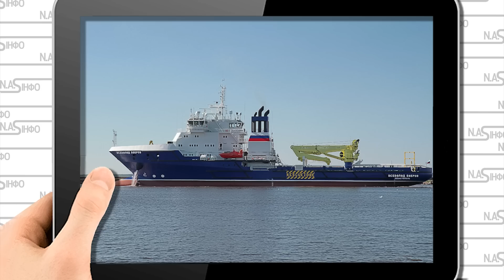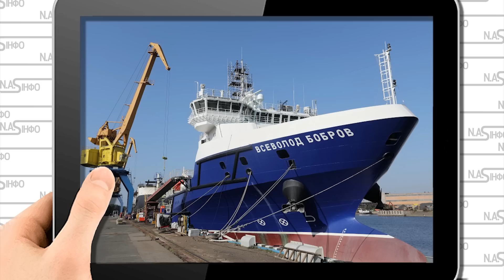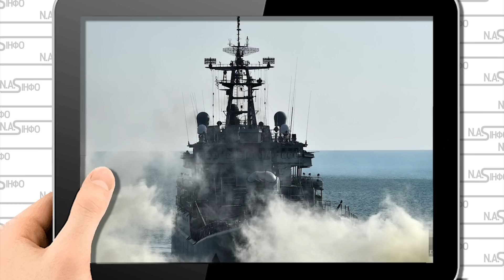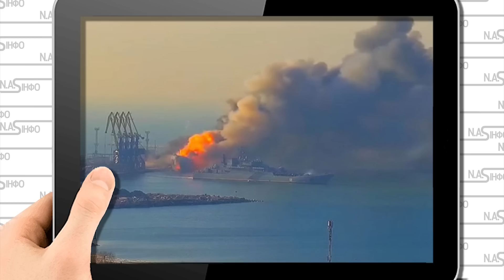4 хвилини тому! Горить - Всеволод Бобров. 100 км від Зміїного. Дві ракети - вибух. Потужний удар